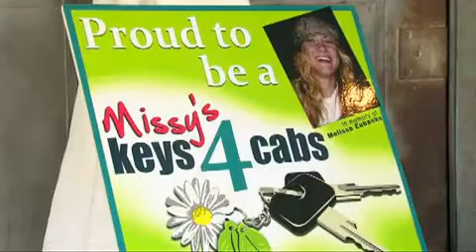Free cab rides for intoxicated drivers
Several Tulsa area bars and restaurants have agreed to participate in a program to offer cab rides for those who choose to drink over the holiday weekend.